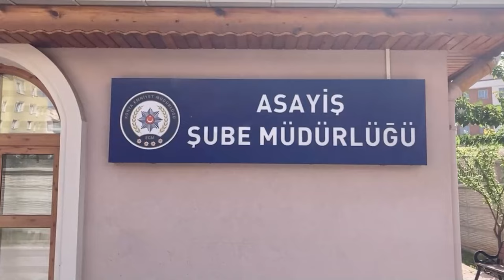KONYA EMNİYETİNDEN “CHANGE” OPERASYONU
Konya Emniyet Müdürlüğü ekiplerince deprem bölgelerindeki hasarlı araçları alarak gümrük kaçağı, hurda ve çalıtı araçlarla change yapan çeteye yönelik operasyon düzenlendi. Gerçekleşen operasyonda 18 ilden 49 araç tespit edilerek el konulurken 5 kişi tutuklandı